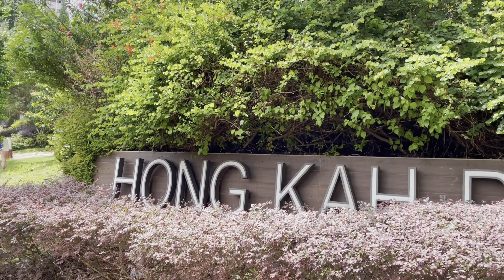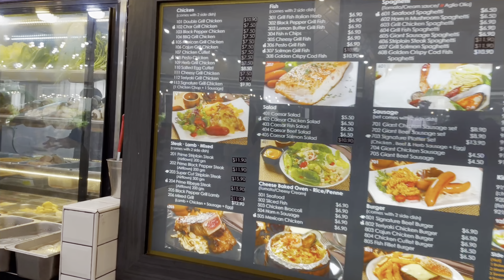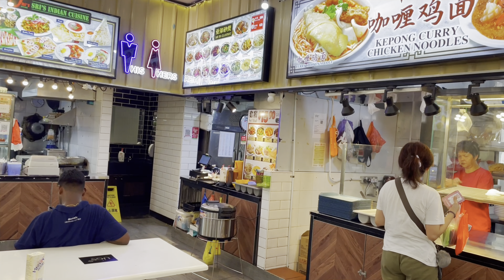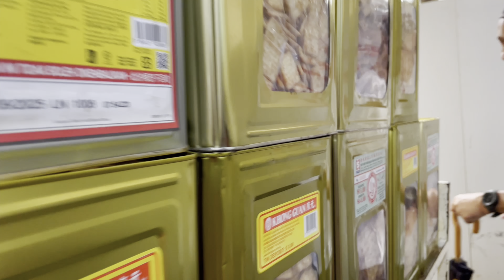Food Restaurant & Fruit Market Walking Tour Through [4K HDR] Video / Singapore Hong Kah Point Video.